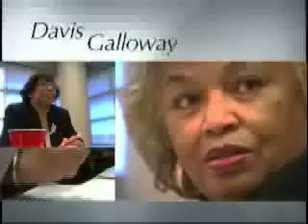2008 Davis Galloway Award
This video showcases the Nashville Chapter of 100 Black Women's Davis Galloway Award Nominees. This year's video highlights three dynamic speakers all vying for this years award.